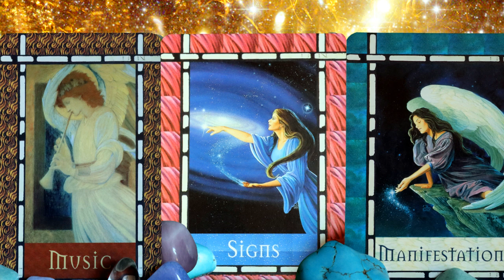LOVERS THAT RECEIVE LOVERS THAT CREATE Last Quarter Magick Light Language for Twin Flames Soulmates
Often the Universe communicates with us are through signs and music. And, often our Beloved communicates through signs and music. These manifestations not only communicate the frame of mind of our Beloved to us, but also serve as a way that his/her higher self brings confirmation to us about this connection if there is physical separation or if we have not yet met in 3D life. This is also a confirmation that we are in Flow, we are in Harmony, we are Open to receive the messages about Love and about our Sacred Lover’s journey.
Last quarter is not just about releasing and introspection, but also about connecting on deeper levels with our intuition and how it relates in meaning with our outer self.  It is the phase of the moon where half is lit and half is not. Yes, we are moving towards the phase of greater ease with divination and shadow work, but right now we are in that beautiful state of alignment between our outer and inner worlds. We are the lovers that are both the stillness that receives and the Love that creates. Love always creates more and more, ever expansive and infolding Love. Thank you.

Extensive Light Language & Reiki Healings:
Reiki & Light Language Energy Healing: Twin Flame Attraction/ Manifestation/ Reunion: